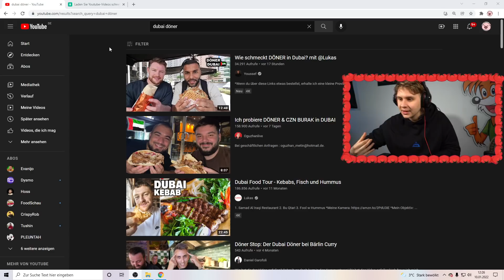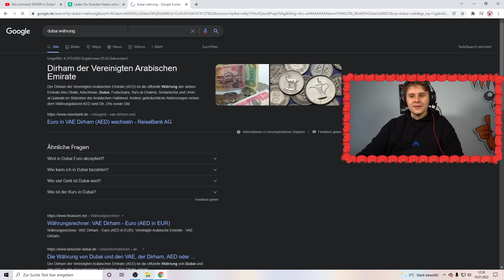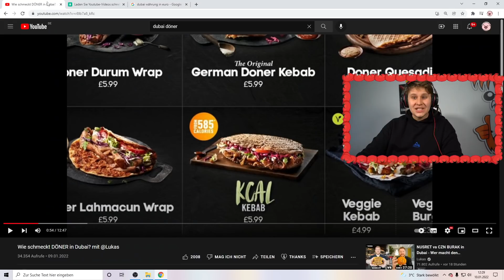SCHMECKT DÖNER IN DUBAI?🧐🥙 - Evanijo Glubscht👀